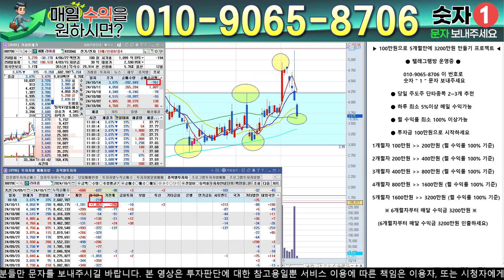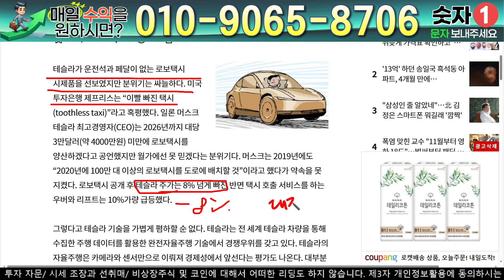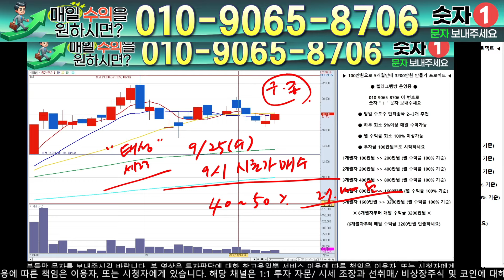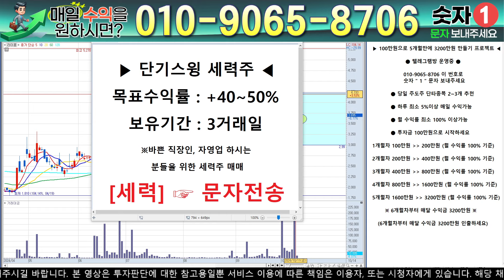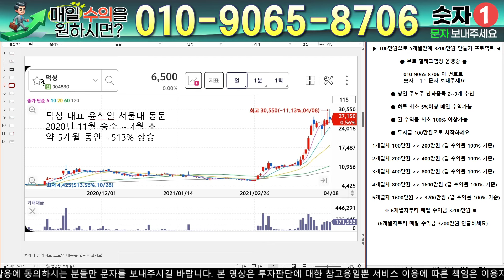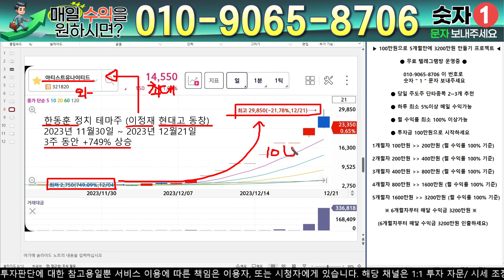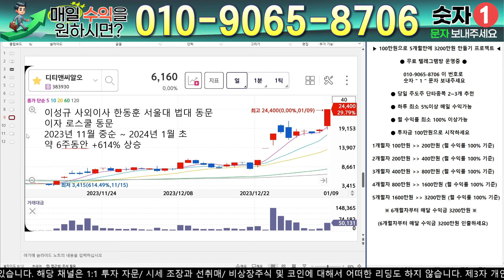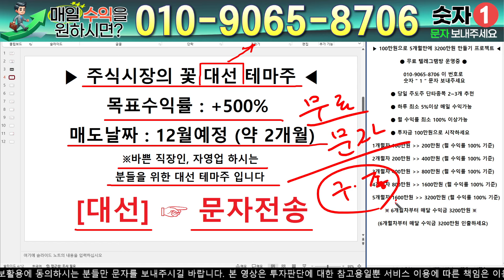라이콤 - 필수시청!! 테슬라-8% 하락? 자율주행 테마 이제 시작 입니다 !! 인생 최고의 선물 !!